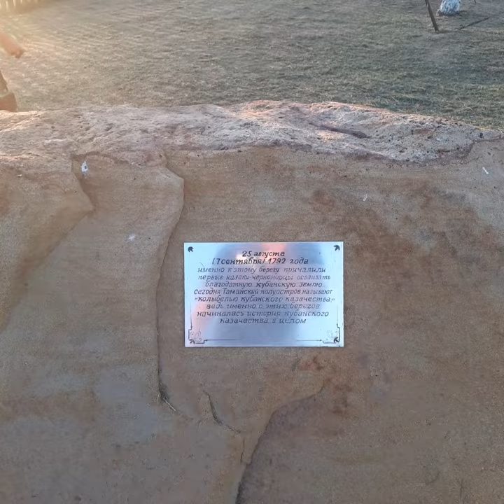атамань тамань музей под открытым небом часть 40